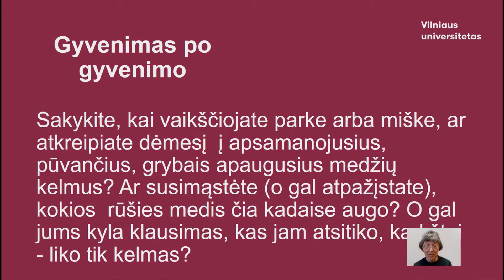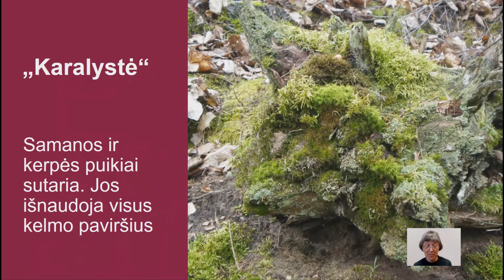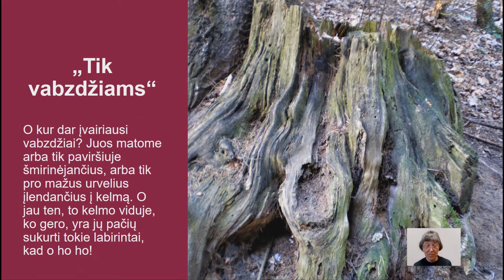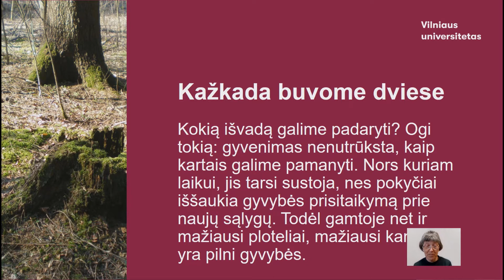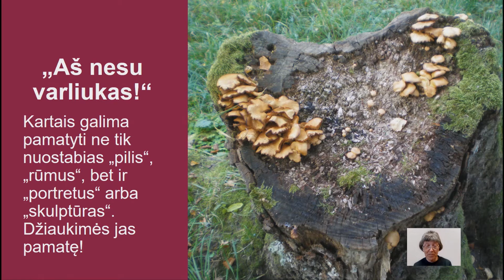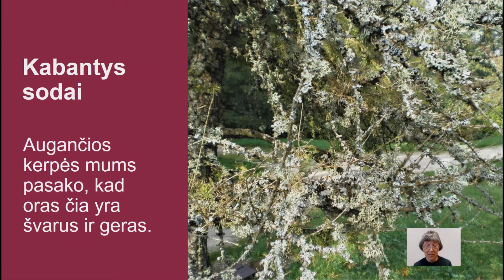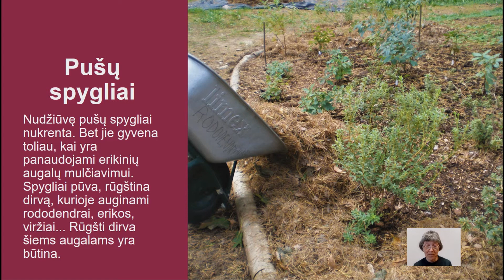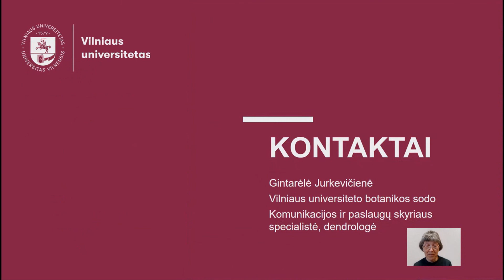Medžiai. Gyvenimas po gyvenimo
Konferencija „Mokyklų edukacinės erdvės ir ugdymo procesas“. Gintarėlė Jurkevičienė, Vilniaus universiteto botanikos sodo Komunikacijos ir paslaugų skyriaus specialistė, dendrologė